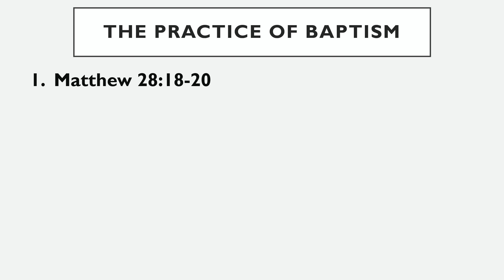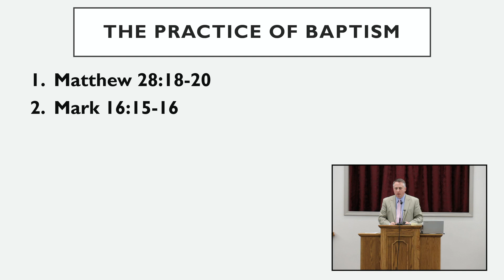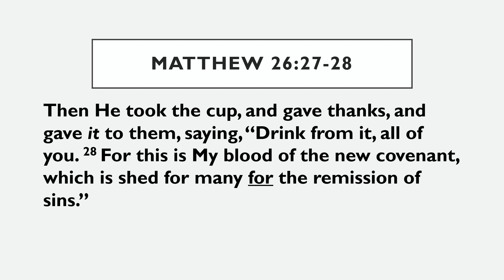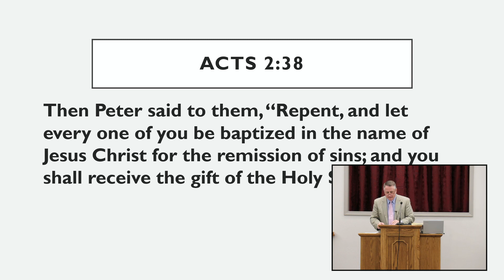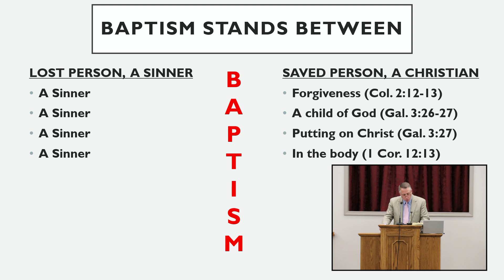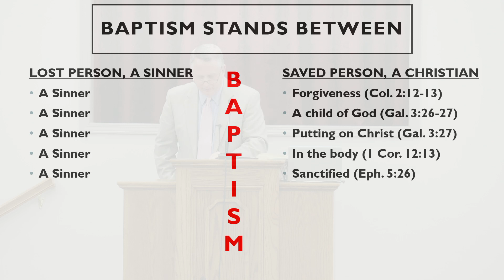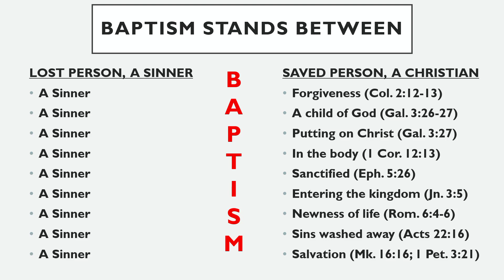The Practice of Baptism--Part 2 (03.21.2021 PM)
This sermon was preached by Steve Peeler of the Walton Chapel Church of Christ for our evening worship service.  The text is Acts 2:38  but two other references (Mark 16:15-16 and Matthew 28:18-20) are needed for a complete understanding.  This lesson builds on the one from the morning service.  Steve talks about the word 'for'.  It cannot be translated 'because of'.  There is another Greek word for that.  Steve gives Scriptures to show that baptism stands between the sinner and seven things.  Do you understand the importance of baptism?